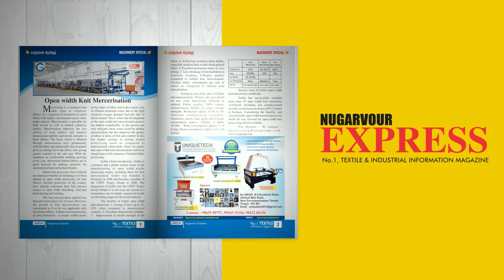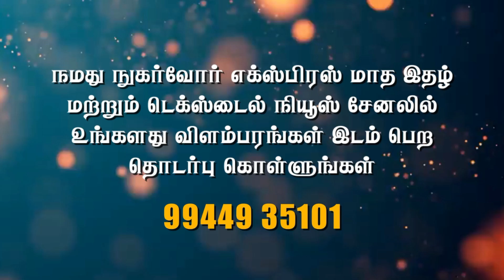NETWORK CLOTHING COMPANY நிர்வாக இயக்குனர் திரு.M .ரவி அவர்களுடன் சிறப்பு நேர்காணல்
மாற்றத்தை ஏற்றுக்கொள்வதும் அந்த மாற்றத்திற்கு தன்னை  தயார் செய்து கோவதும் திருப்பூர் தொழில் துரையின் வெற்றிக்கு காரணம்

TEA  தேர்தலில் செயற்குழு உறுப்பினர்  பதவிக்கு போட்டியிடும் NETWORK  CLOTHING  COMPANY நிர்வாக இயக்குனர் திரு.M .ரவி அவர்களுடன் சிறப்பு நேர்காணல்